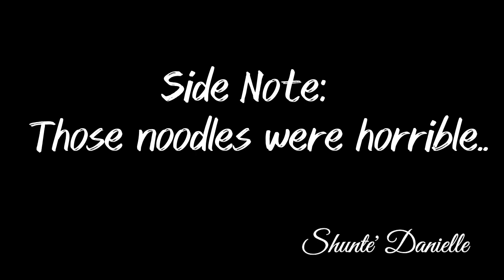Mini Weekly Vlog I Instacart for the pocketbook + Date night +Getting Ready for Final Exams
Hello Guy!!!
It has been a minute indeed! I am still slightly delayed in editing, but I am catching up. This vlog will contain footage from the beginning of this month. Hope you all enjoy it!